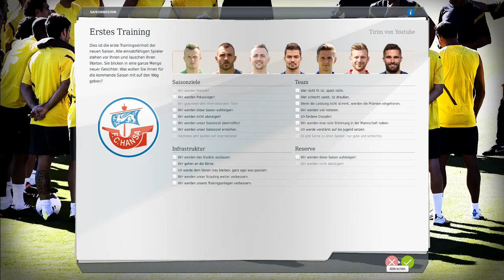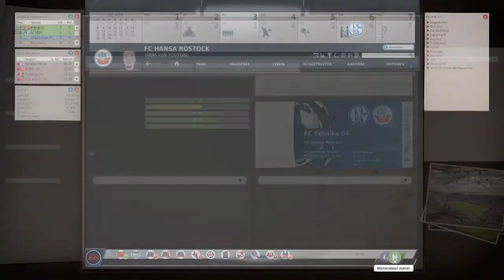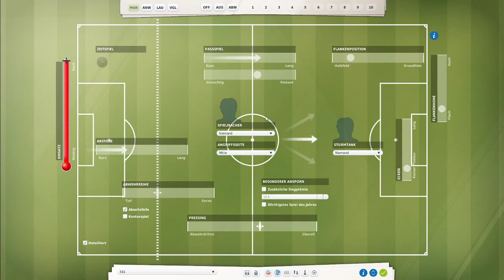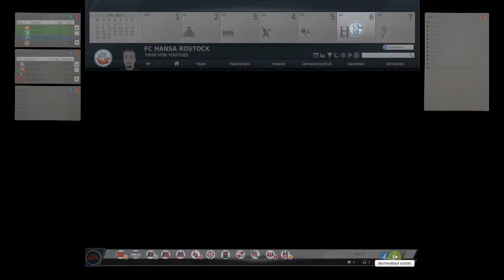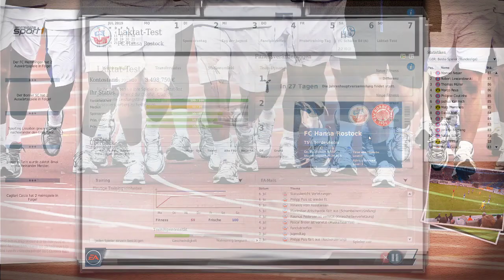Freundschaftsspiel gegen FC Schalke 04 | Fussball Manager 20 | Folge 10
Verein : FC Hansa Rostock
Liga: 3. Liga
Nationalmannschaft: -

Link zum Spenden gespendete Geld wird rein nur für Youtube/Twitch und für mein PC verwendet, sprich damit kaufe ich Spiele, bessere Hardware usw.